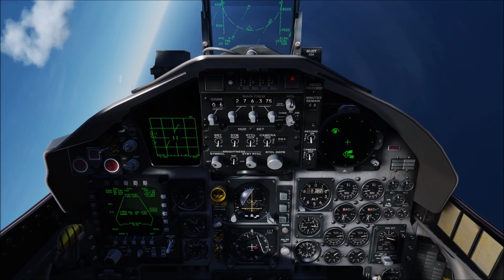DCS HUNAF - MARIANA SERVER